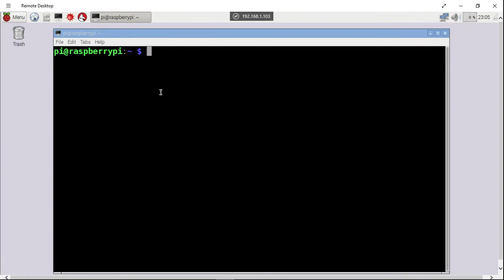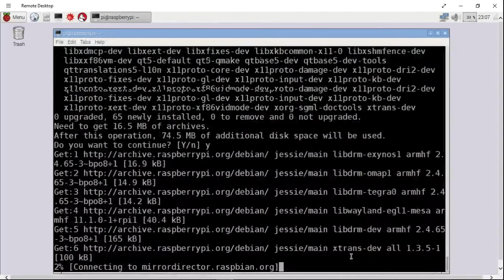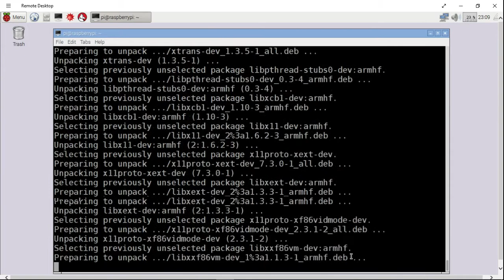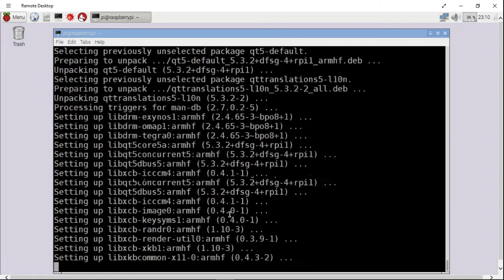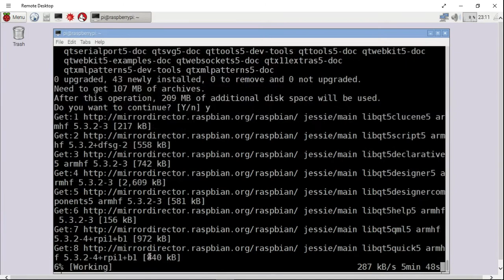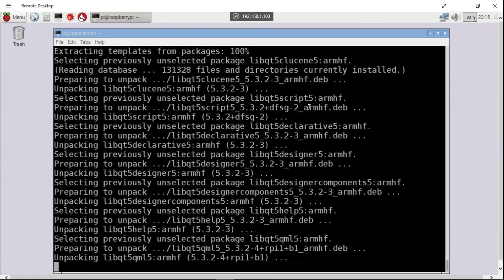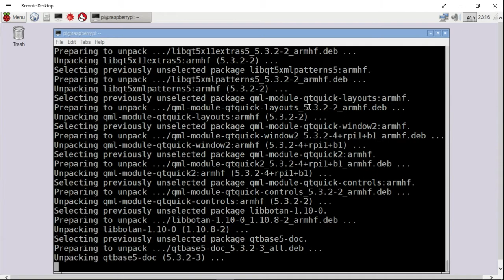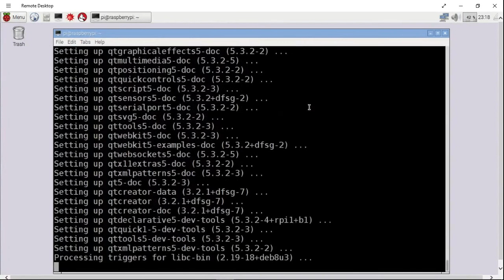Install Qt5/Qt Creator on Raspberry Pi 2/Raspbian Jessie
Install Qt5/Qt Creator for Raspberry Pi 2/Raspbian Jessie
$ sudo apt-get install qt5-default
$ sudo apt-get install qtcreator